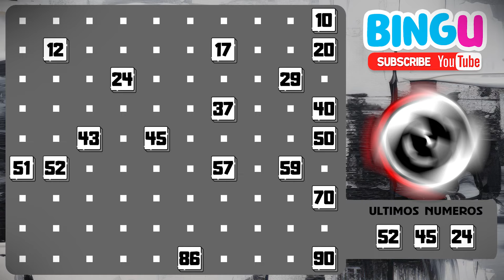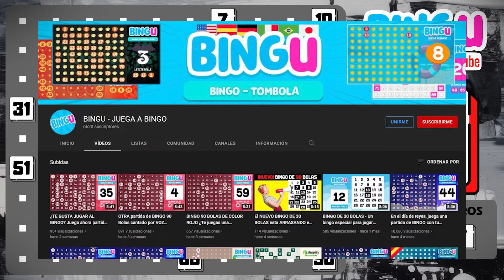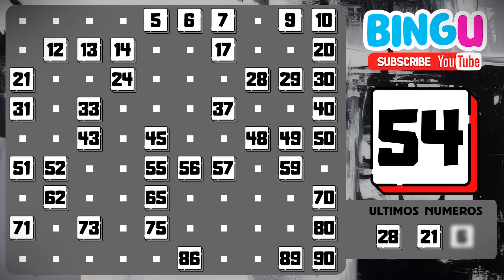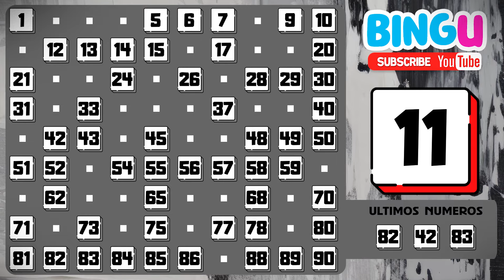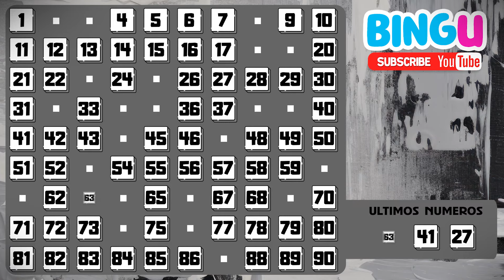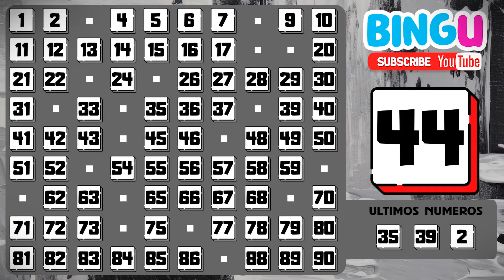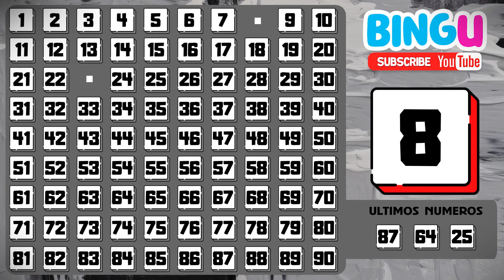🎉 Bingo de 90 Bolas con Voz Masculina 🎤 ¡Juega en Casa con Diseño Único! 🏠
¡Bienvenidos a la partida de bingo más emocionante que jamás hayas visto! En este video, te invitamos a disfrutar de una increíble partida de bingo de 90 bolas, narrada por una voz masculina que hará que te sientas como si estuvieras en una verdadera sala de bingo. Prepárate para vivir una experiencia única con un diseño simpático de cajas, especialmente pensado para jugar en casa.

En este video, no solo escucharás una voz que te llevará a la acción, sino que también verás cómo se desarrolla una partida completa, desde el primer número hasta el emocionante grito de "¡Bingo!" Si te gusta el bingo y estás buscando una nueva forma de disfrutarlo desde la comodidad de tu hogar, este video es perfecto para ti.

Nuestro diseño de cajas es visualmente atractivo y muy fácil de seguir, lo que lo hace ideal para todos los miembros de la familia. No importa si eres un veterano del bingo o si estás empezando, te garantizamos que te divertirás. Además, la voz masculina que canta los números le añade un toque especial que no querrás perderte.

La partida de bingo de 90 bolas es conocida por su ritmo y emoción, y con nuestro video podrás sentir esa adrenalina en cada jugada. Acompáñanos y descubre por qué este juego ha sido un favorito durante generaciones.